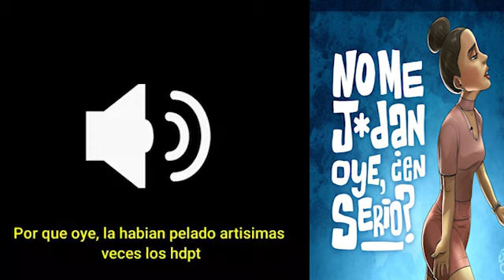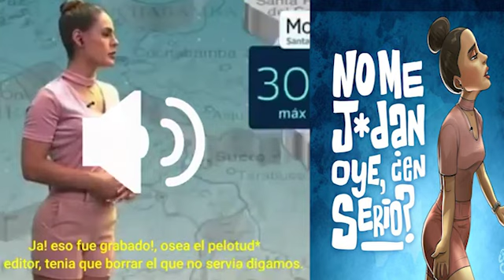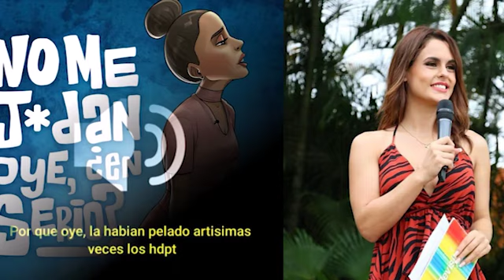Audio filtrado de Graciela Novaski presentadora del clima